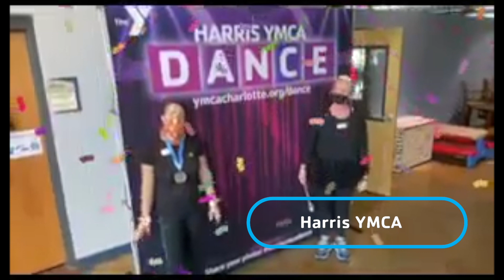2020 Branch & Camp Highlights